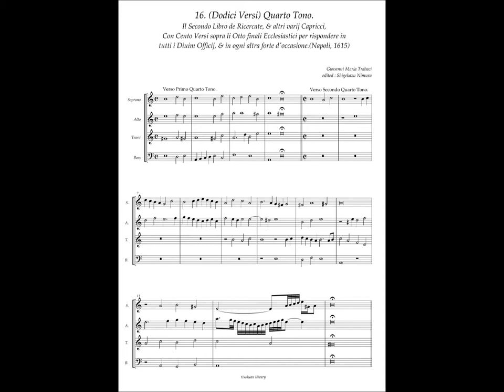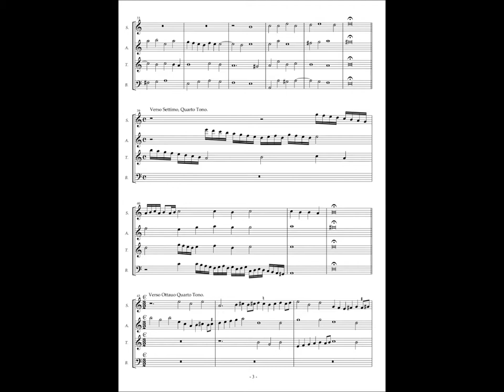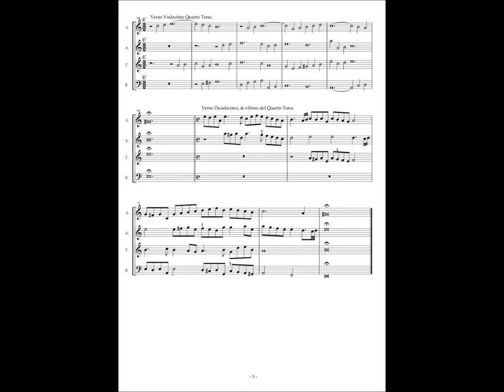Giovanni Maria Trabaci, Ricercate etc Libro 2 No.16 (Dodici Versi) Quarto Tono